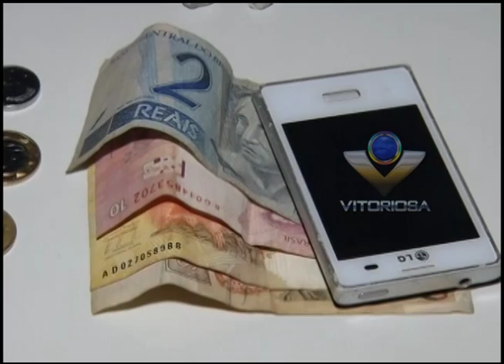Menores são apreendidos suspeitos de tráfico de drogas no Alto Umuarama